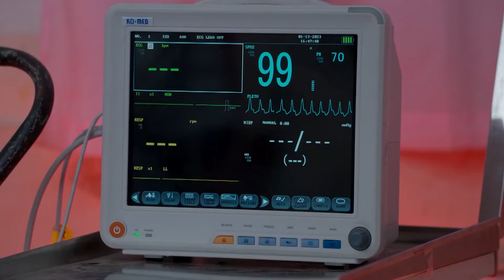Ninaithale Inikkum - 16th Jan - 21st Jan, 2023 - Week In Short - Tamil TV Show - Zee Tamil